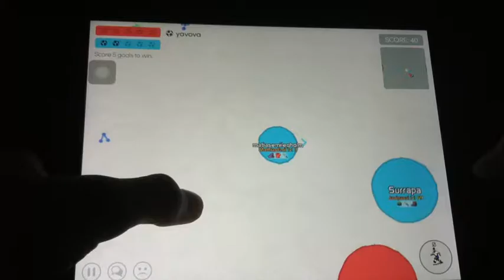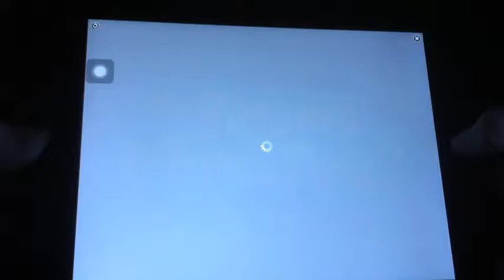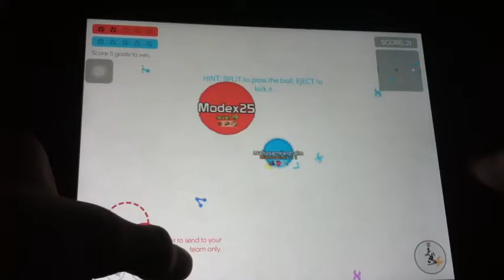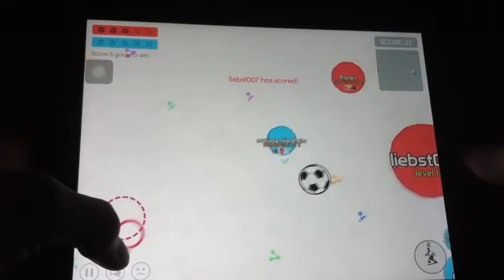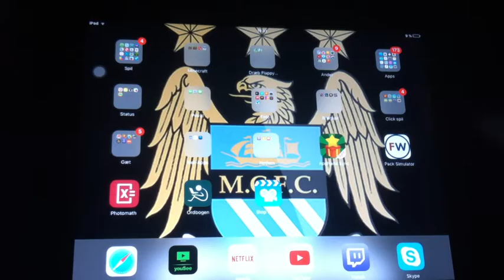16. December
Så er 16. December her